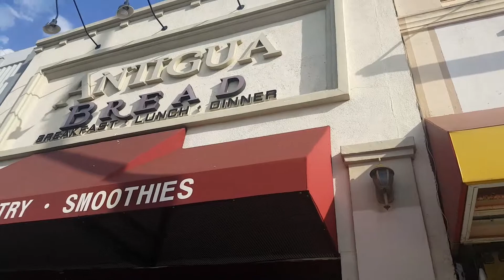networking with a HOLE IN MY CROTCH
EmeroyTV Backlog Vlog: networking with a HOLE IN MY CROTCH

Welcome to the experimental vlog channel! Just uploading all the dance vlogs, family vlogs, and entrepreneursihp/business vlogs I've edited so far!

I'm starting to think that this is gonna make it easier to find the other vlogs I've edited because finding them in my primary channel was a serious pain in the butt.

Anyways, enjoy the massive uploads of vlogs!